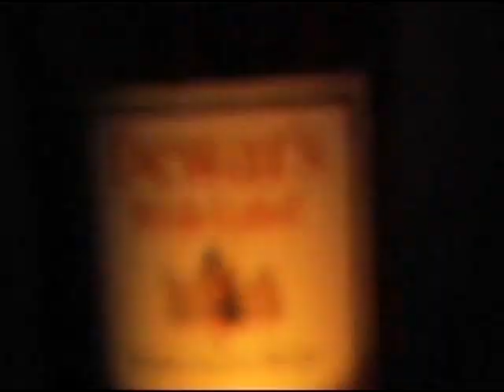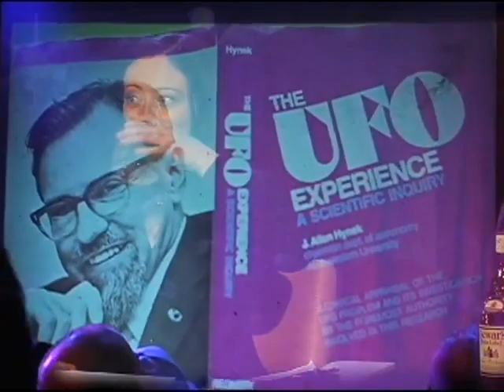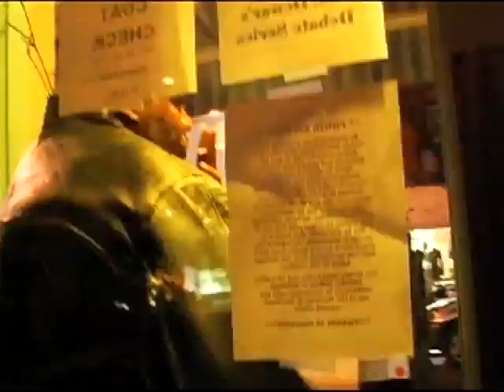Stanton Friedman vs. Jen Dziura (Dewar's Debates)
ORIGINAL DESCRIPTION:
"Is Earth Being Visited by Intelligently Controlled Extraterrestrial Spacecraft?"

Stanton Friedman, Nuclear Physicist, Lecturer & Flying Saucer Investigator
vs.
Jen Dziura, Two-Time Virginia State Debate Champion

Piano's Bar & Grill, 158 Ludlow St. & the corner of *STANTON ST.*, New York, NY
presented by Dewar's Scotch Whiskey

ORIGINAL RELEASE
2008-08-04